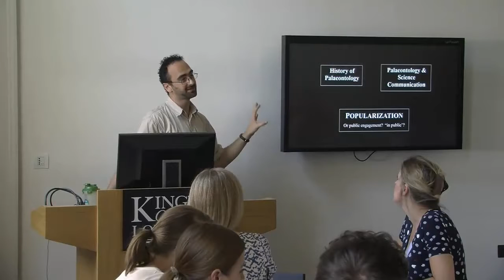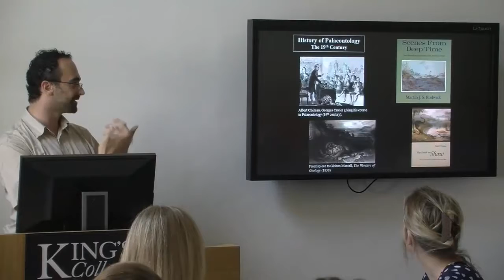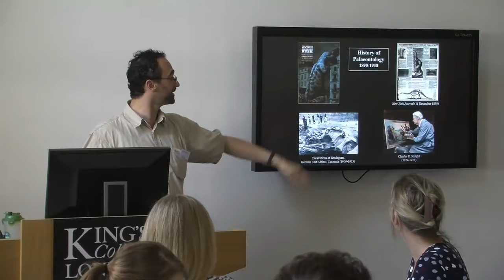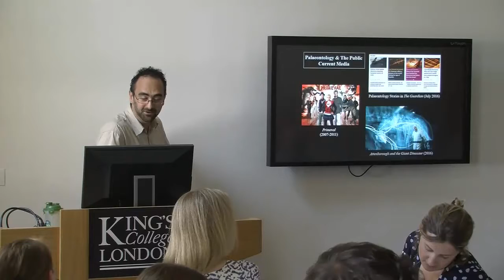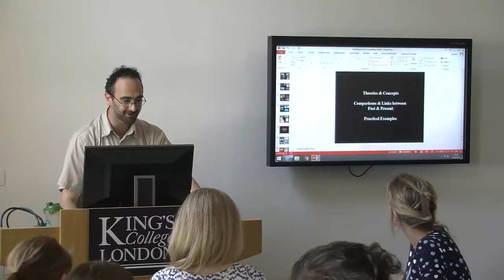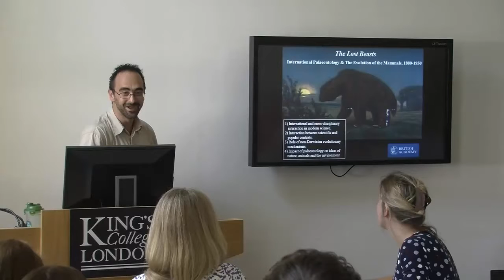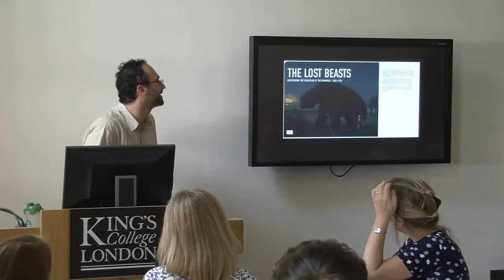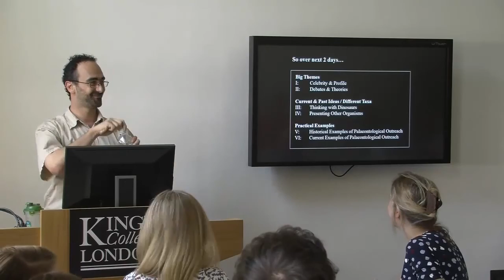PopPalaeo Workshop I, Paper 1: Chris Manias, Introduction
In this talk, I outline the general plan for the workshop, and provide some background context on the how historians have approached the history of palaeontology, and how palaeontological outreach is being conducted today.

I am a historian of science at the Centre for the History of Science, Technology and Medicine at King's College London.  I specialize in the history of the deep time, evolutionary and human sciences from the 18th to the early-20th century.  I'm currently working on a large project on the history of mammal palaeontology, entitled 'The Lost Beasts: International Palaeontology and the Evolution of the Mammals, 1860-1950.'

Paper at workshop "Popularizing Palaeontology: Historic & Current Perspective," held at King's College London, 14-15 September 2016.